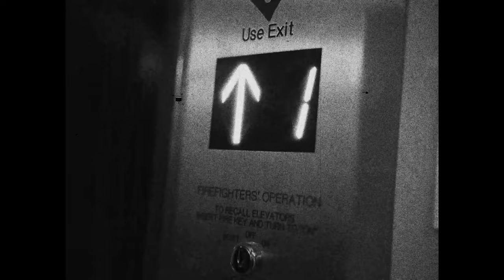Joey Mayhem - My Crib [Official Video]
Directed By  CT FILMS